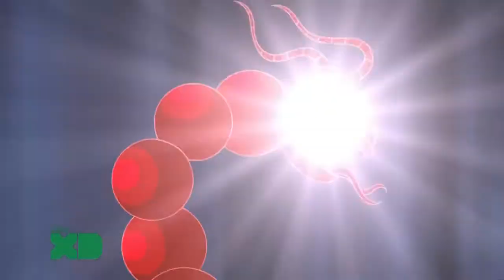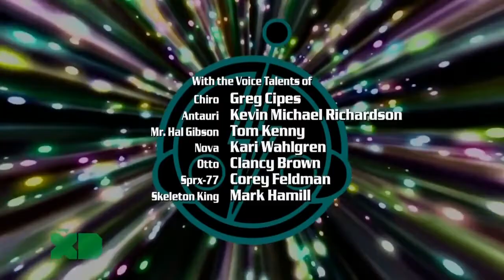Super Robot Monkey Team Hyperforce Go! Season 4 Episode 1 Galactic Smash Space Attack Part 1